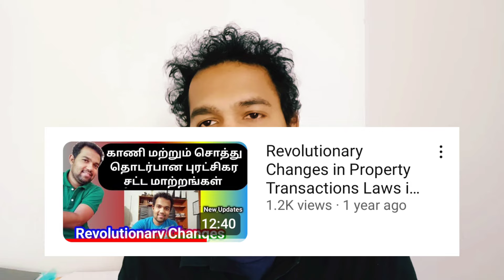குத்தகை | வாடகை How to Lease | Rent a Building or Property in Sri Lanka | MYMA Legal Awareness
வாடகை | குத்தகை
How to Lease | Rent a Building or Immovable Property in Sri Lanka | MYMA Legal Awareness

இலங்கையில் கட்டிடம் அல்லது நிலத்தில் வாடகை அல்லது குத்தகை எடுத்தல் தொடர்பான சட்டங்கள் அடிப்படையாகக் கையாளப்படுகின்றன. கீழே அதைச் செய்ய வேண்டிய பொதுவான நடவடிக்கைகள் கொடுக்கப்பட்டுள்ளன:
 1. உரிய சொத்தைத் தேர்வு செய்தல்: உங்கள் தேவைகள் மற்றும் பட்ஜெட்டிற்கு ஏற்ற சொத்தைத் தேர்வு செய்யவும். சொத்து விபரங்கள், ரியல் எஸ்டேட் முகவர்கள் அல்லது சொத்து உரிமையாளர்களை நேரடியாக அணுகுவதன் மூலம் தேடலாம்.
 2. நிபந்தனைகளைச் சரிசெய்தல்: உங்களுக்குப் பொருத்தமான சொத்தைக் கண்டறிந்த பிறகு, சொத்து உரிமையாளருடன் வாடகை அல்லது குத்தகை ஒப்பந்தத்தின் நிபந்தனைகளை பேசி முடிவுக்கு வரவும். இதன் மூலம் மாத வாடகை, குத்தகை காலம், வைப்பு தொகை, பராமரிப்பு பொறுப்புகள் மற்றும் பிற தனிப்பட்ட நிபந்தனைகள் பேசப்படும்.
 3. வாடகை ஒப்பந்தம் தயாரித்தல்: உடன்பட்ட நிபந்தனைகள் மற்றும் விதிமுறைகளை விளக்கமாக கூறும் எழுத்து வாடகை ஒப்பந்தத்தை தயாரிக்கவும். இலங்கை சட்டங்களைப் பின்பற்றி உங்கள் உரிமைகளைப் பாதுகாக்கும் வகையில் சட்ட ஆலோசனையை பெறுவது நல்லது.
 4. பதிவேற்றம்: வாடகை ஒப்பந்தத்தை உரிய அதிகாரிகளிடம் பதிவு செய்யவும்.
 5. முத்திரை கட்டணம் மற்றும் கட்டணங்கள்: பதிவு செய்யும் போதே உரிய முத்திரை கட்டணமும் பதிவு கட்டணங்களும் செலுத்தவும். முத்திரை கட்டணம் வாடகை மதிப்பு மற்றும் குத்தகை காலம் அடிப்படையில் கணக்கிடப்படும்.
 6. பாதுகாப்பு வைப்பு தொகை: சொத்து உரிமையாளருக்கு ஒப்பந்தப்படி பாதுக்காப்பு வைப்பு தொகையை செலுத்தவும். காலத்தின் முடிவில், சேதம் அல்லது நிலுவையில் உள்ள வாடகை இல்லையெனில், இந்த தொகை திரும்ப வழங்கப்படும்.
 7. குடியேறும் முன் ஆய்வு: சொத்துக்குள் குடியேறும் முன், சொத்து உரிமையாளருடன் சேர்ந்து சொத்தின் நிலையை முழுமையாக ஆய்வு செய்யவும். இது காலத்தின் முடிவில் சேதம் குறித்து எந்தவித தகராறையும் தவிர்க்க உதவும்.
 8. வாடகை செலுத்துதல்: ஒப்பந்தப்படி மாதாந்திர வாடகையை சரியாக செலுத்தவும். எதிர்காலத்தில் தேவைக்கு ஏற்ப வாடகை செலுத்தல் பதிவுகளை வைத்திருக்கவும்.
 9. பராமரிப்பு மற்றும் பழுதுப்பார்ப்பு: வாடகை ஒப்பந்தத்தில் பராமரிப்பு மற்றும் பழுதுப்பார்ப்புக்கான பொறுப்புகளைத் தெளிவுபடுத்தவும். பொதுவாக, கட்டிடத்தின் முக்கிய உட்கட்டமைப்பு பழுதுகளைச் சரி செய்வது சொத்து உரிமையாளரின் பொறுப்பாகும், அன்றாட பராமரிப்பு மற்றும் சிறு பழுதுகளைச் சரி செய்வது வாடகையாளரின் பொறுப்பாக இருக்கும்.
 10. ஒப்பந்தம் ரத்து செய்தல்: ஒப்பந்தத்தில் குறிப்பிடப்பட்டுள்ள காலத்திற்கு முன் ஒப்பந்தத்தை ரத்து செய்ய விரும்பினால், ஒப்பந்தத்தில் குறிப்பிட்ட விதிமுறைகளின்படி செயல்படவும். நோட்டிஸ் காலங்கள் ஒப்பந்தத்தின் காலத்திற்கு ஏற்ப மாறுபடும்.

Renting or leasing a building or other immovable property in Sri Lanka is governed by the Sri Lankan laws. Here are the general steps to follow:

1. Identify the Property: Find a property that suits your requirements and budget. You can search through property listings, consult real estate agents, or directly approach property owners.

2. Negotiate Terms: Once you find a suitable property, negotiate the terms of the lease or rental agreement with the property owner. This includes discussing the monthly rent, lease duration, deposit amount, maintenance responsibilities, and any other specific terms.

3. It is advisable to seek legal advice to ensure that the agreement complies with Sri Lankan laws and protects your rights as a tenant.

4. Registration

5. Stamp Duty and Fees: Pay the applicable stamp duty and registration fees at the time of registration. The stamp duty is calculated based on the rental value and duration of the lease.

6. Security Deposit: Pay the agreed-upon security deposit to the landlord. The deposit is usually refundable at the end of the tenancy, subject to any deductions for damages or unpaid rent.

7. Move-in Inspection: Before occupying the property, conduct a thorough inspection with the landlord to document the condition of the premises. This will help avoid any disputes regarding damages at the end of the tenancy.

8. Rent Payment: Pay the monthly rent as per the agreed schedule. It is important to keep records of rent payments for future reference.

9. Maintenance and Repairs: Clarify the responsibilities for maintenance and repairs in the rental agreement. Typically, landlords are responsible for major structural repairs, while tenants are responsible for day-to-day maintenance and minor repairs.

10. Termination: If either party wishes to terminate the lease before the agreed-upon duration, it should be done in accordance with the terms specified in the rental agreement. Notice periods may vary depending on the duration of the lease.